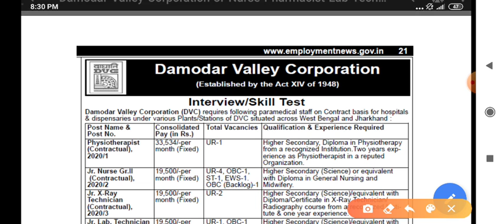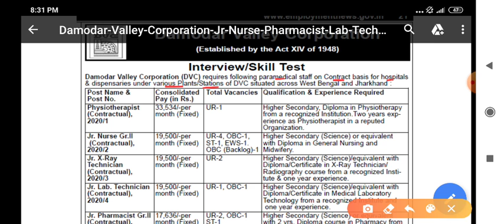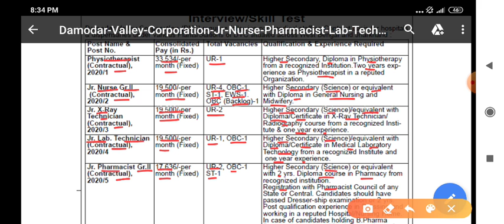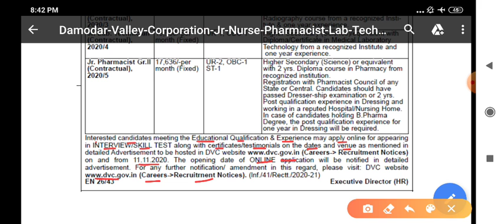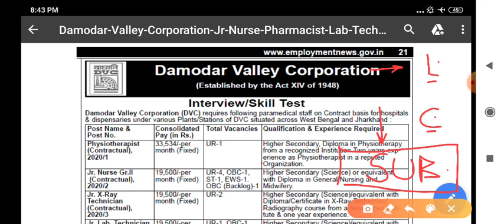DVC NURSE , LAB TECHNICIAN , PHARMACIST ,TECHNICIAN RECRUITMENT 2020 -ALL INDIA VACANCY-APPLY ONLINE